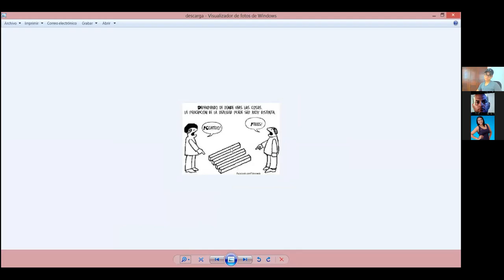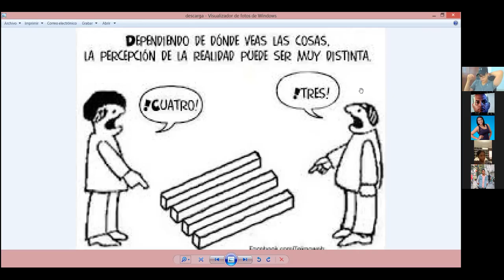Introducción a la semiótica 14 de julio 3era parte